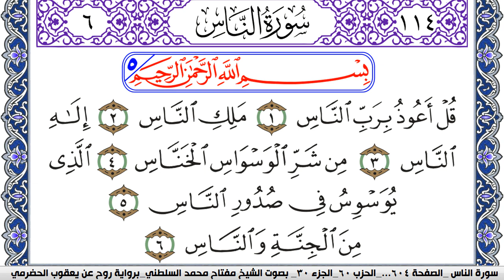سورة الناس مكتوبة مفتاح السلطني برواية روح عن يعقوب الحضرمي | كنوز الهدى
كنوز الهدى

مفتاح السلطني,
مفتاح محمد السلطني, مفتاح السلطني
كنوز الهدى,
كنوز الهدي,
كنوز,
الهدى,
الهدي,
قران كريم
قرآن كريم
قرءان كريم
قران
قرآن
قرءان
القران الكريم
القرآن الكريم
القرءان الكريم
القران
القرآن
القرءان